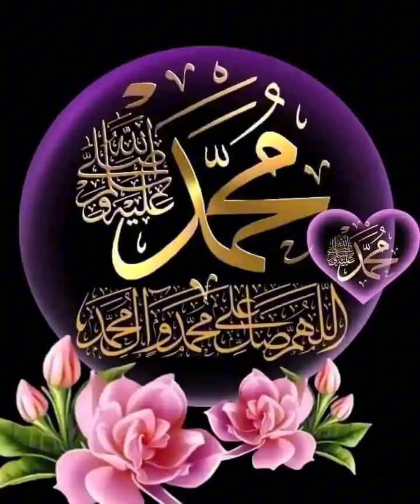Main banda e aasi hoon By Ghulam Qamar Sialvi